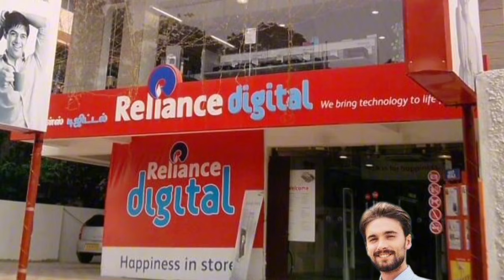Should You do Hotel Management in 2024?😱 कैसा रहेगा आपका Career| Hotel Management course in 2024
In today's Video I have told about Should you do hotel Management in 2024 or not. what to expect in 2024 from hotel Management. for more info you can connect with me👇

Webiste for all Hoteliers:- comming soon

Hotel Management in 2024, Hotel Management, Hotel management course in 2024, Abroad job after hotel management, Abroad jobs, front office job  after Hotel Management, How to become Manager, salary of front office staff, Hotel management in 2024, Hotel Management entrance exam 2024
hotel management in 2024, Nchmjee entrance exam 2024,